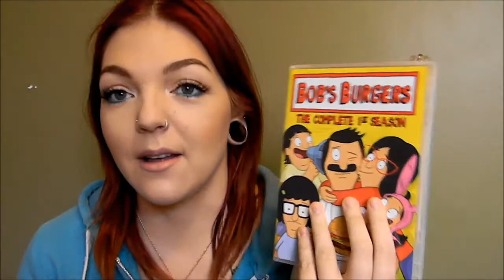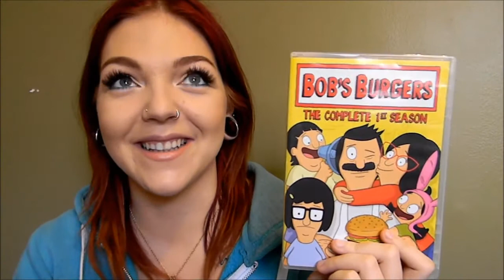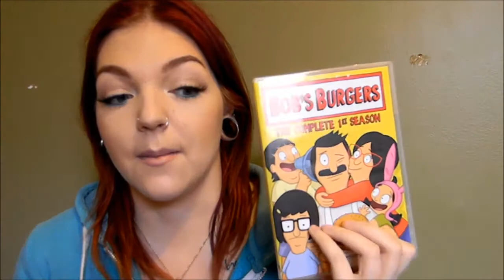April Favorites 2014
All Products will be listed below:
❤ Nivea Free Time Body wash
❤ Model in a Bottle Setting Spray
❤ Amber Blush Bronzing Body Souffle
❤ Bob's Burgers
❤ Dexter/Breaking Bad
All the shows I mentioned can be watched on Netflix !

❤ INSTAGRAM & PINTEREST : bekieskye